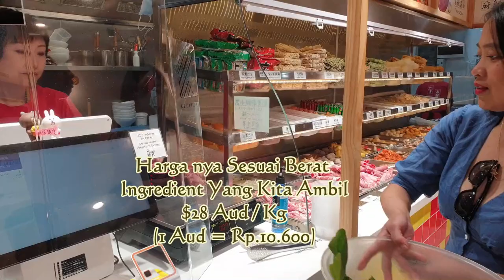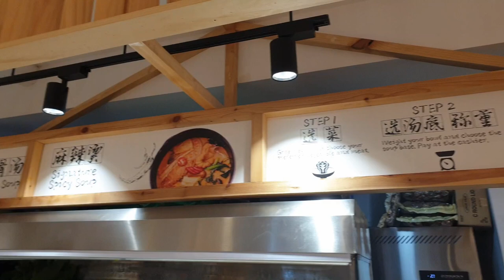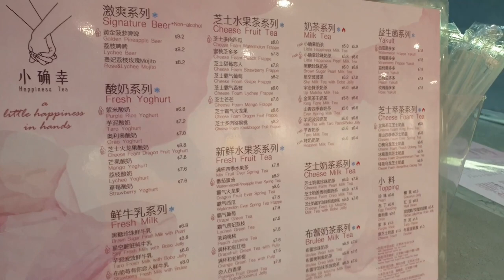WOW ARTIS INDO!!?? HOT HOT HOT!! MALATANG REVIEW WITH 'INDONESIAN PUBLIC FIGURE' IN SYDNEY!!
Welcome to HY Channel, everyone!!
Hai para subscriber semua nya, yang penasaran dengan makanan di Sydney? Dan apa saja yang enak juga rekomendasi  untuk dicoba saat kalian berada di Sydney?